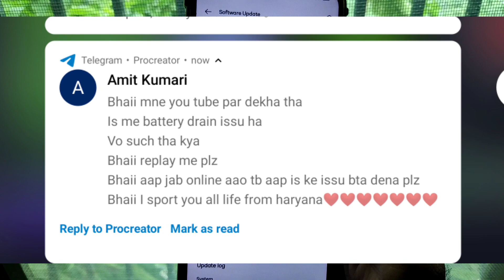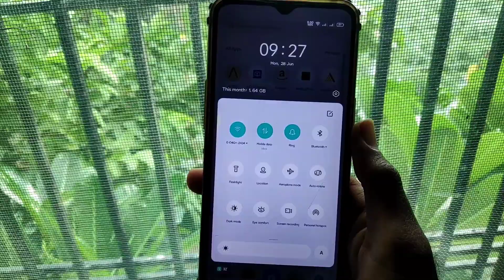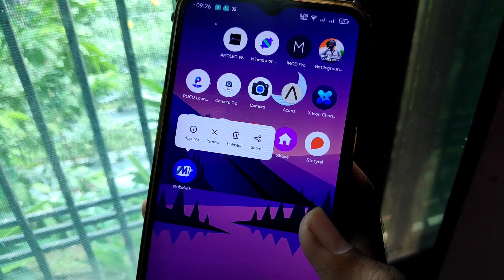Realme C3 New Update | Realme C3 Android 11 Update | Realme C3 Realme UI 2.0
Realme C3 New Update | Realme C3 Update | Realme C3 OTA Update
Realme C3 New Update | Realme C3 Update
realme c3 update
00:00 Realme c3 update info
00:25 Realme c3 android 11 random early access
01:49 Realme c3 realme ui 2.0 New feature
realme c3
realme ui 2.0 realme c3 update